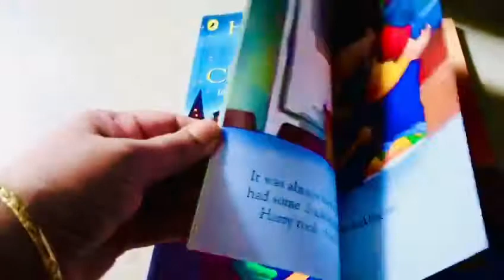Harry & The dinosaurs make a Christmas Wish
Follow young.intellects on

to buy imported children’s books at reasonable rates!